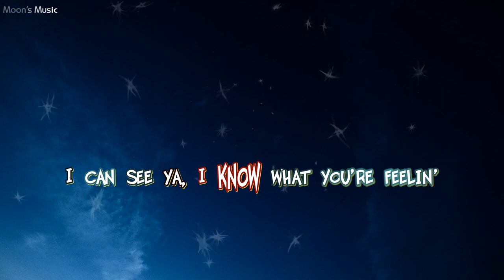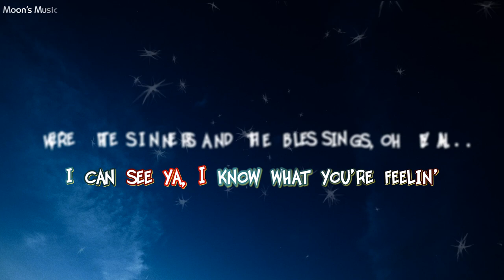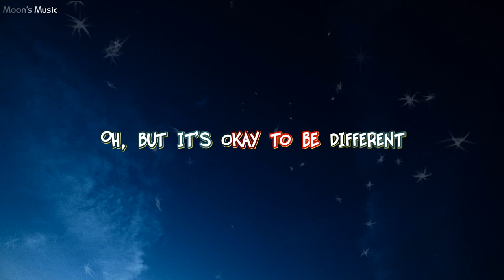♪ So Am I - Ava Max ♪ | Instrumental + Karaoke | Moon's Music Channel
DON'T FORGET TO
TO UPDATE THE NEW VIDEOS